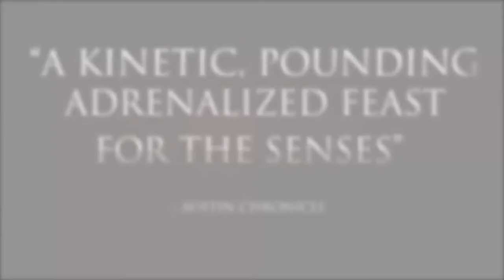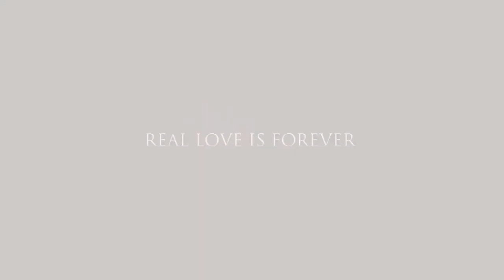The Crow - Trailer (1994)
The official trailer for the movie "The Crow"

"A man brutally murdered comes back to life as an undead avenger of his and his fiancée's murder."

Director: Alex Proyas
Writers: James O'Barr, David J. Schow
Stars: Brandon Lee, Michael Wincott, Rochelle Davis
Genre: Action, Drama, Fantasy